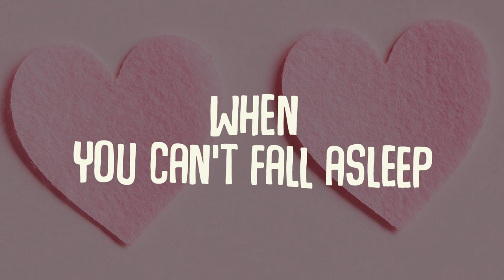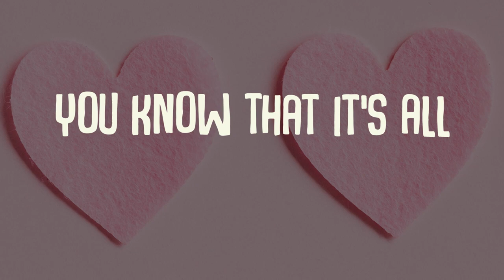Feeling - Aletro - No copy right music,Royalty free music,Background music,Music for content creator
Artist:  Aletro
Title:  Feeling

Music provided by V music free
Creative Commons - Attribution-ShareAlike 3.0 Unported